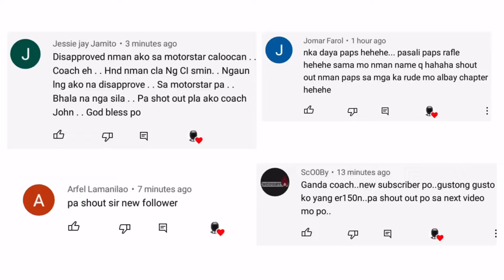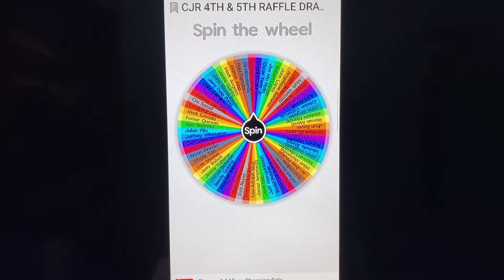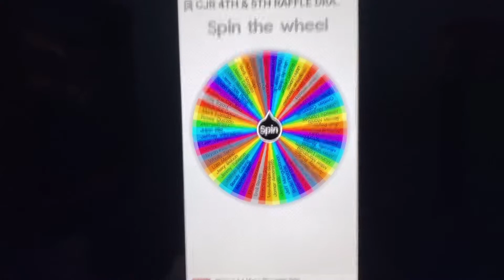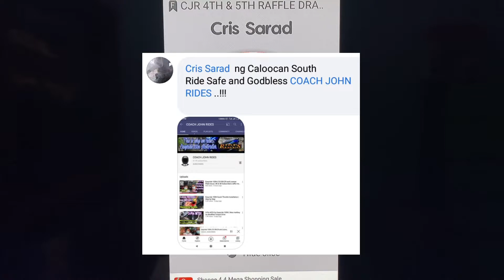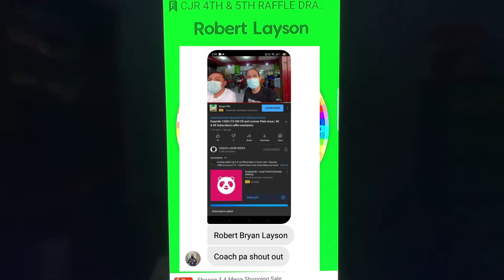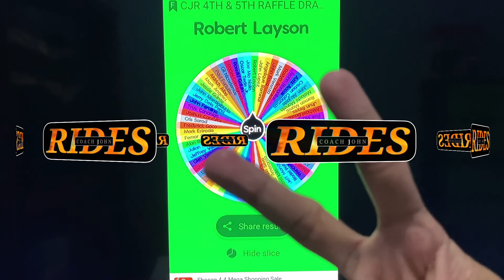CJR 4K & 5K RAFFLE DRAW | Para sa mga solid ka-RIDES | Easyride 150N Motorstar Enthusiast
Congratulations sa 2 lucky winners natin!👌😊

Patuloy lang ang suporta mga ka-RIDES sa YT Channel natin at marami pa tayong pagsasamahang modifications, rides, tutorials, and pa raffle.👍😍

Dahil dito sa YT Channel COACH JOHN RIDES... Kapag may problema, hindi natin iiyakan yan.. Gagawan natin ng paraan.💪😊

Peace lang!.. Walang away.✌🏻😊